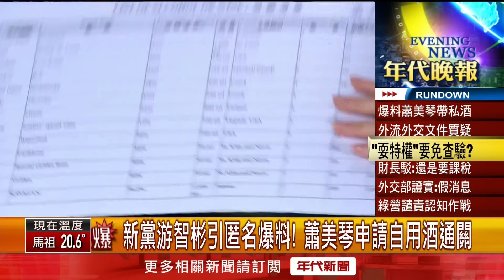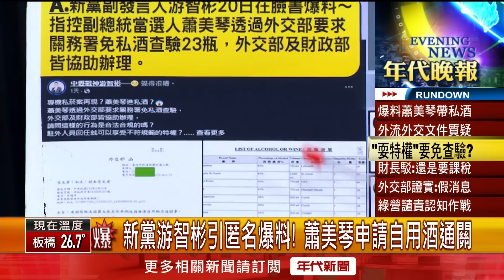張雅琴挑戰新聞》蕭美琴運回「23瓶私酒」風波！ 財政部長：沒有特權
新黨副發言人游智彬在20日在臉書爆料，蕭美琴透過外交部運回「23瓶私酒」，其中外交部與財政部都協助辦理，對此財政部長莊翠雲回覆，蕭美琴是依「政府派駐國外人員任滿調回攜帶自用物品辦法」，可依法申請免查驗，究竟爆料是否是認知作戰？其中是否有陰謀論？更多精彩內容，請持續鎖定年代晚報。

下載【年代電視】APP：
iOS平台：